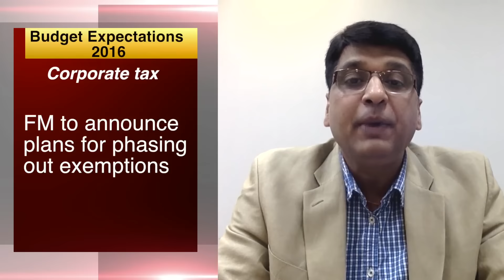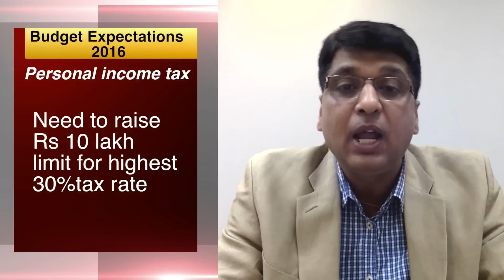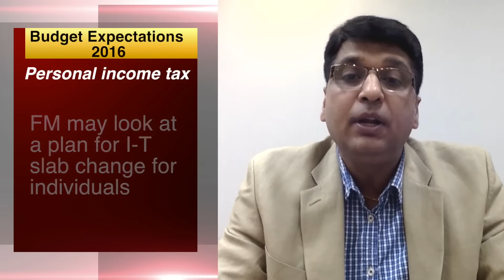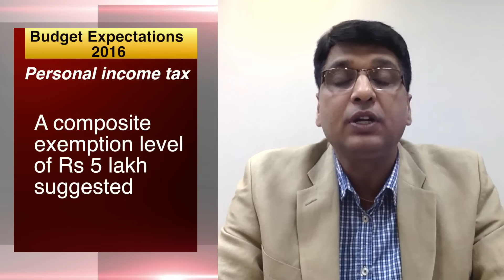Budget Expectations 2016